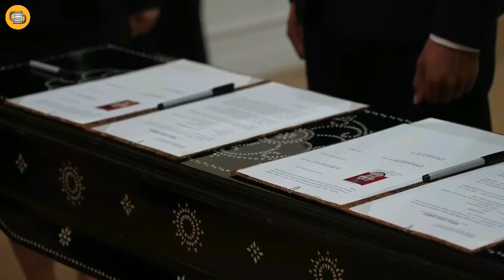SEMPAT DI DOAKAN KALAH !? EFEK MANIS PEMAIN NATURALISASI !! STY FULL DUKUNGAN LIGA BELANDA DI AFC